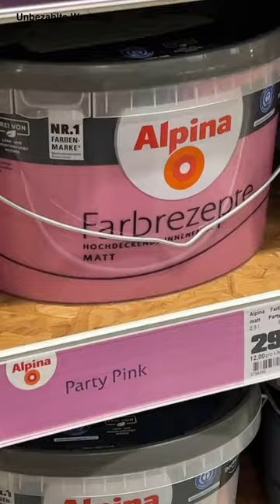Wir kaufen Farbe für Nonoemis Zimmer - Obi Teil 1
Heute ging es mit Nonoemi in den Obi. Sie möchte ihr Zimmer auffrischen. Weiße Wände hat sie schon, jetzt soll ein schönes Grau und als Kontrast ein Flider/Lila Ton dazu kommen.